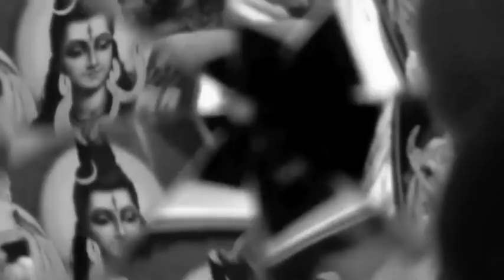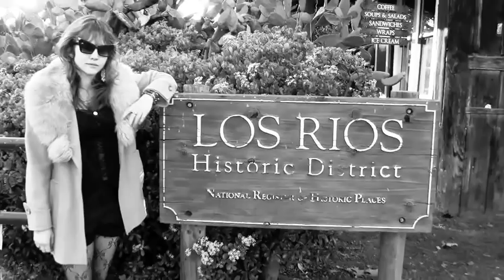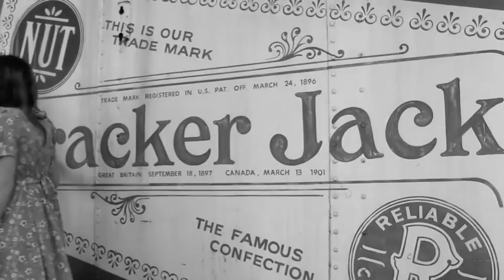Globelamp - Time Warp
song recorded on tape cassette
song written by Elizabeth le Fey
guitar and vocals by Elizabeth le Fey
background vocals by Sam France
filmed in Olympia, Washington and San Juan Capistrano, California